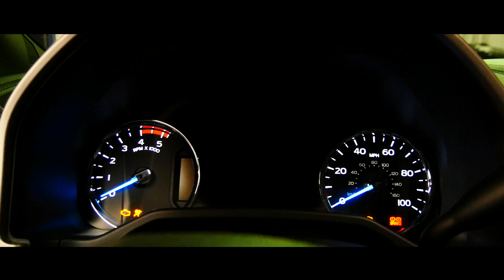PowerStroke Enginuities | PSELCAC | TRYING SOMETHING NEW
Visit our online parts store for all your powerstroke needs, updated daily to bring you easy access to find the parts that you need to get your powerstroke back on the road or back to work. We also offer performance packages giving our customers the ability to choose from a selection of performance upgrades! We also have a merch section for those who want to represent PSE with the pride!